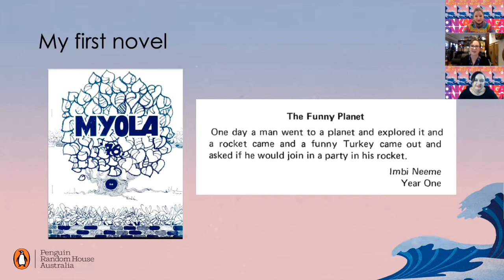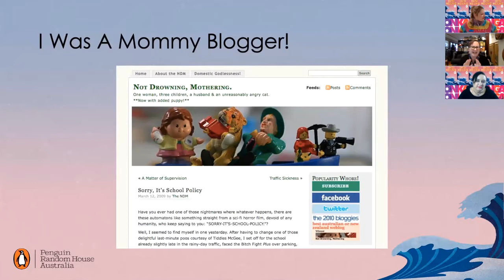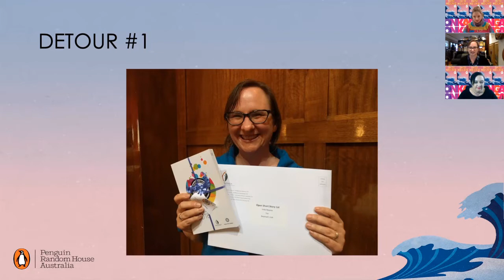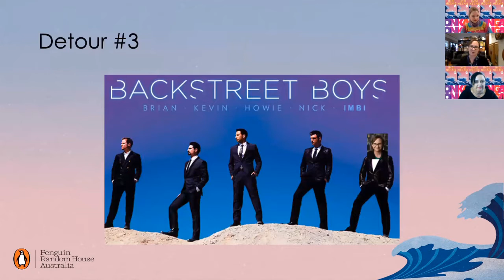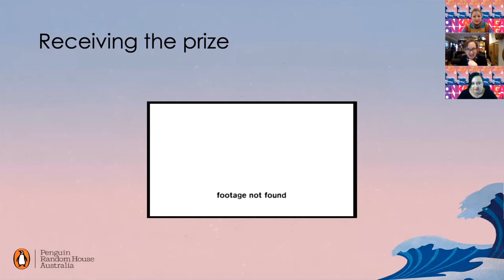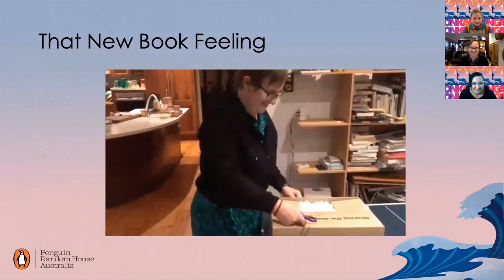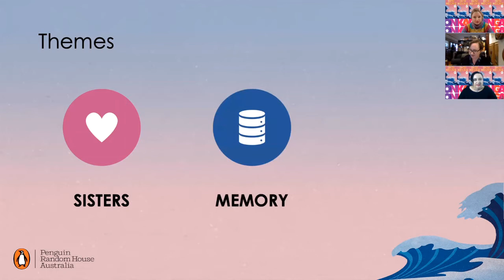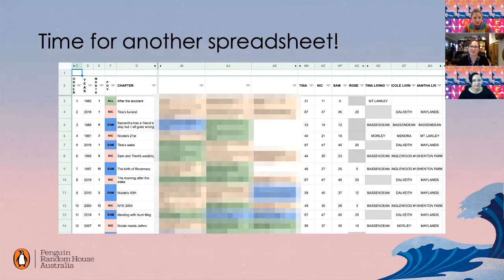Author talk with Imbi Neeme - 12 June 2020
Imbi Neeme talks with Onkaparinga Libraries about her new book, ‘The Spill’. Imbi’s book is available to borrow from Onkaparinga Libraries